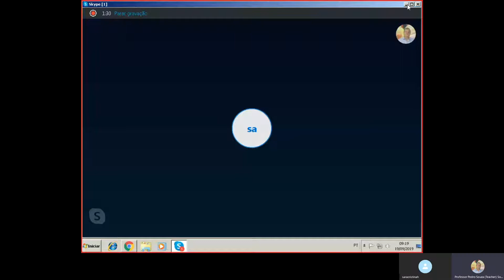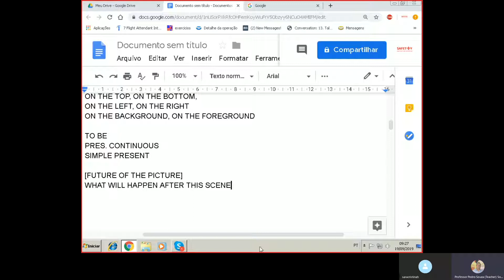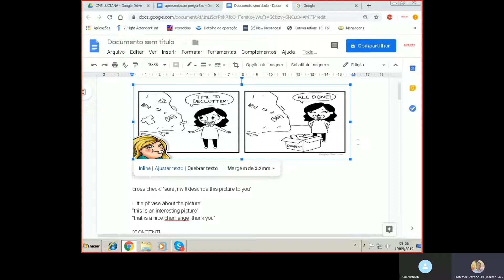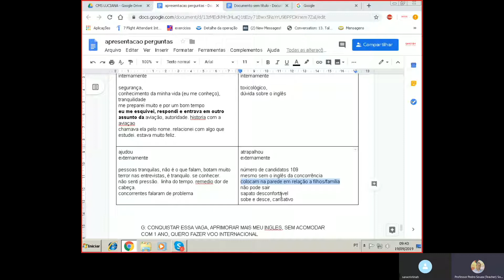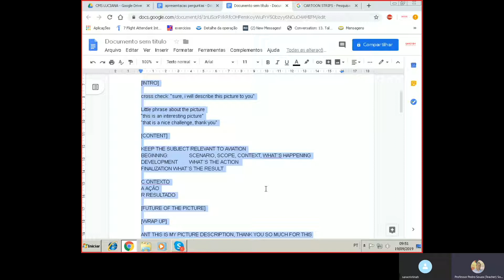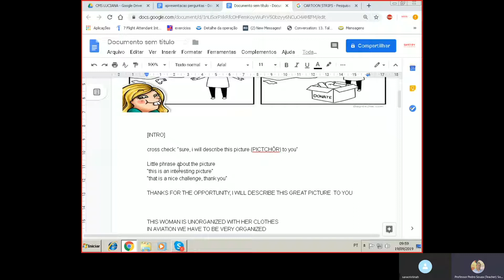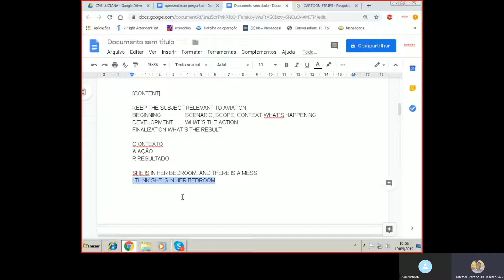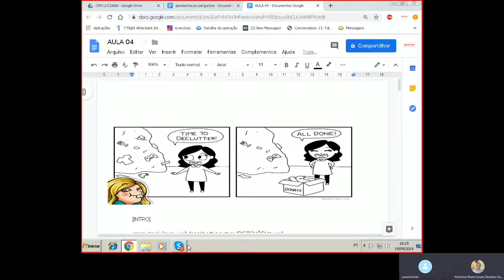Inglês para Aviação - Intermediário Aula 04 (comissários e Pilotos)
Quarta aula dos intermediários
É descrição de imagem que fala?